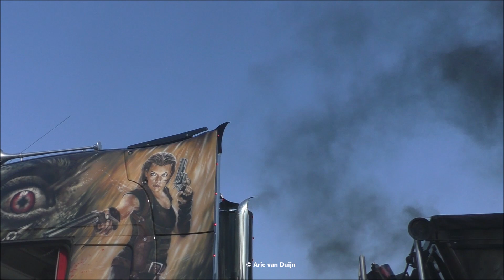PKM LOGISTIQUE (FR) SCANIA 164 580 V8 TORPEDO // SMOKE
Manifolds, Turbo Kit and Smoke switch by FKM Garage